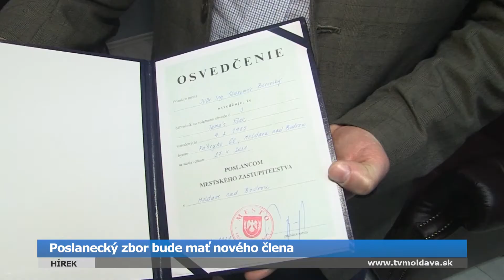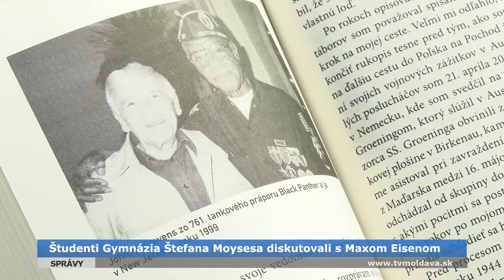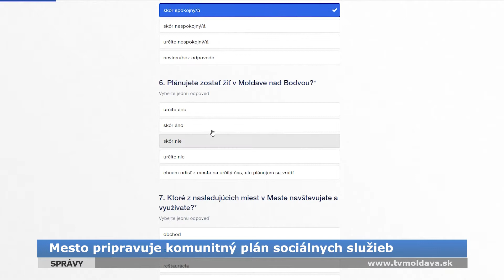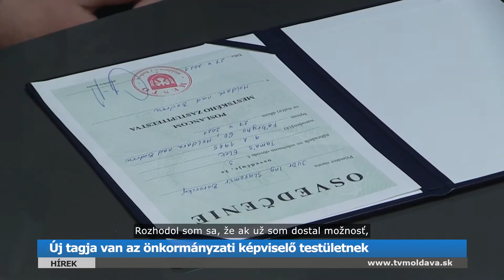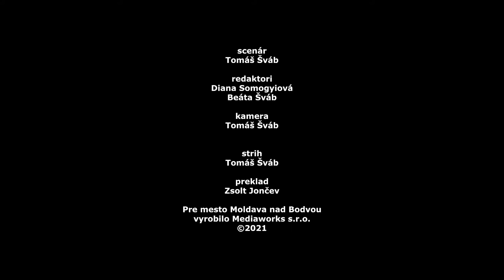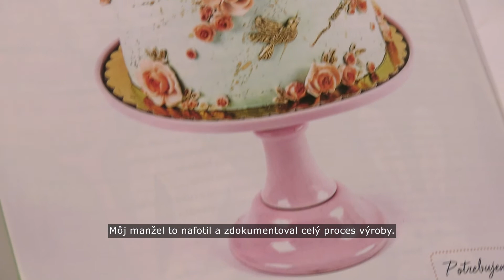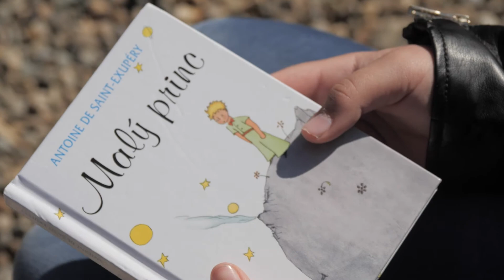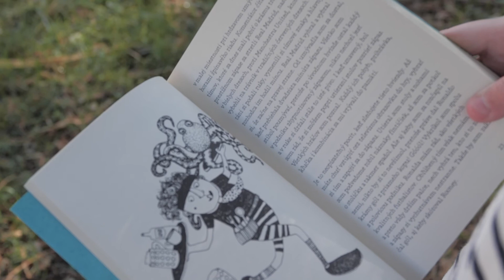Vysielanie 27.4.2021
Správy
Poslanecký zbor bude mať nového člena
Deň Zeme oslávili v Budulove vysádzaním stromčekov
Študenti Gymnázia Štefana Moysesa diskutovali s Maxom Eisenom
Povinnosti predajcov na trhovisku
Mesto pripravuje komunitný plán sociálnych služieb

Krátke správy
Naša Zem mala vo štvrtok svoj deň
Nový harmonogram zvozu odpadu

Hírek
Új tagja van az önkormányzati képviselő-testületnek
Faültetés Bodollóban a Föld napja alkalmából

Z nášho života – Életünkből
Mesebeli torták
Čo čítajú študenti zo ZŠ na ulici ČSA II.